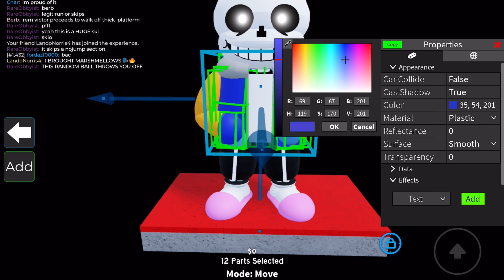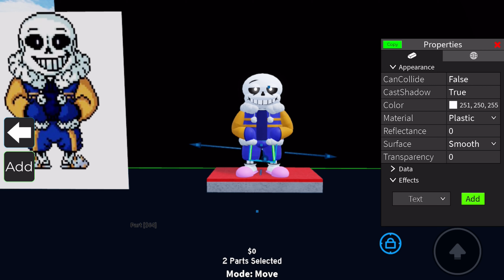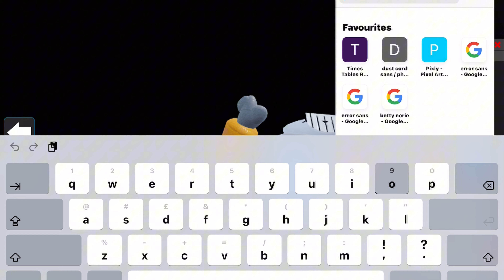making gojo sans with the old ulc base! (Obby creator)